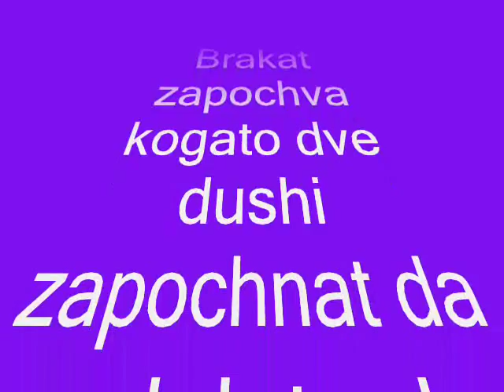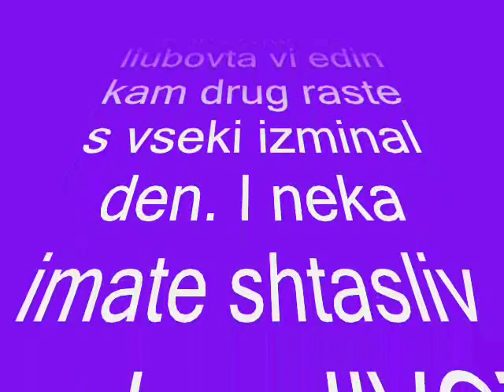svadba na chochko i ralica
chochko i ralica svadba